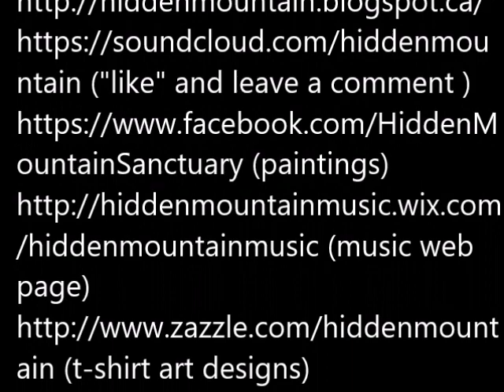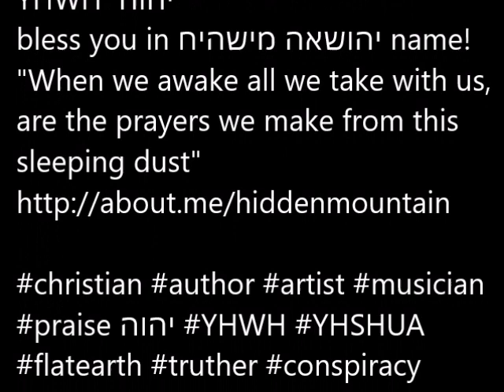E Raymond Capt Daniel's He Goat